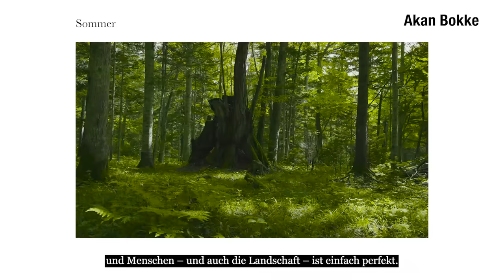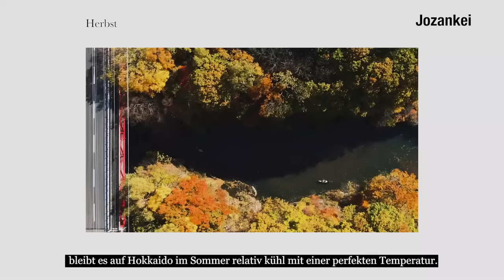Discover the colours of northern Japan (De ver. )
Cast : Matthew Jones
Producer：Masashi Nozaki
Director & Cinematographer：Christoph Gelep
Executive Producer：Keiko Kawabata
Drone Operator : Kazuya Tsutsui ( Aerial Japan inc.)
Production : Le fleuve

Collaborator
：Jyozankei Tourism Association
：Rausu Tourism Association
：Shari Town